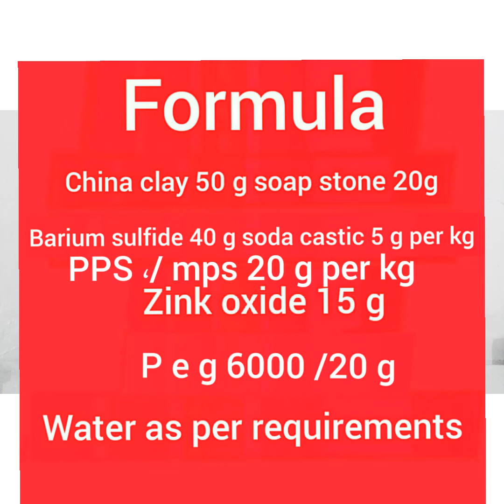how to make a hair removal cream formula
how to make a hair removal cream formula hair removal cream banany ka treeqa